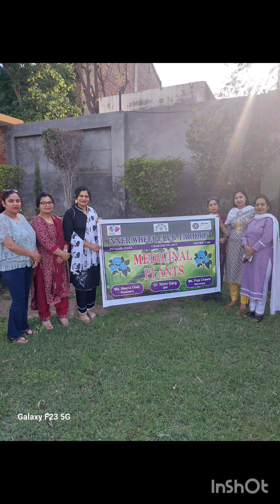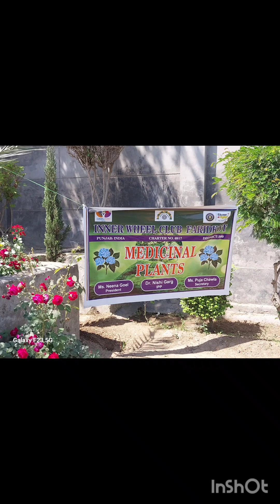IWC Faridkot 309 started a medicinal garden in Radha krishan dham 7.4.2024